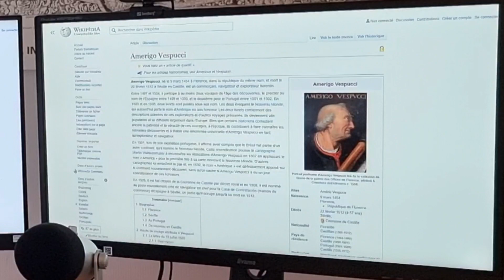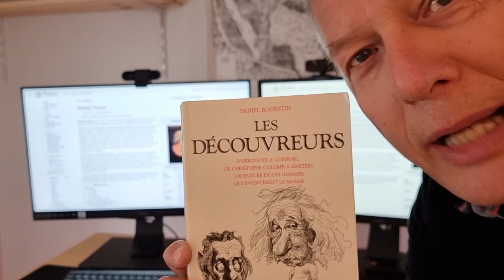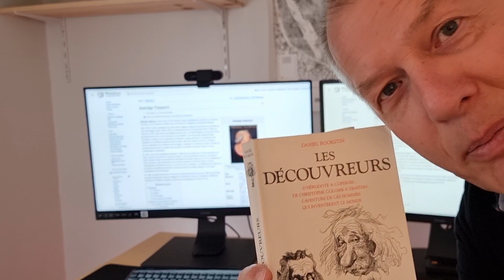Naissance de l'Amérique - origine Saint-Dié-Des-Vosges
Dans cette vidéo vous allez découvrir la véritable découverte de l'Amérique.
Découvrez le vrai lieu de naissance de l'Amérique.
La découverte du nouveau monde, Nuevo Mundo était déjà à l'époque un travail d'équipe.
Il y a bien sur Christophe Colomb, et aussi Amérigo Vespucci et un certain Martin Waldseemuller.
Les trois ensemble ont donné naissance à l'Amérique. Bien sûr le pays en lui-même existait déjà comme dirait un autochtone !
Je me suis inspiré du livre de Daniel Boorstin : Les découvreurs.